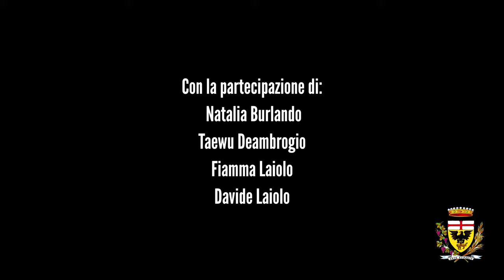No alla violenza sulle donne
Il video è il sogno di un mondo in cui le persone siano consapevoli dei propri comportamenti per radicare quel rispetto assoluto che è necessario alla crescita di una società civile.

Realizzato dalla regia di Samir Balla con la partecipazione di Natalia Burlando, Taewu Deambrogio, Fiamma Laiolo e Davide Laiolo. L’iniziativa è promossa dall’assessorato alle Politiche Sociali, che vuole lanciare un segnale forte a sostegno delle donne vittime di violenza ed enfatizzare l’importanza da parte degli uomini di riflettere sui propri comportamenti.